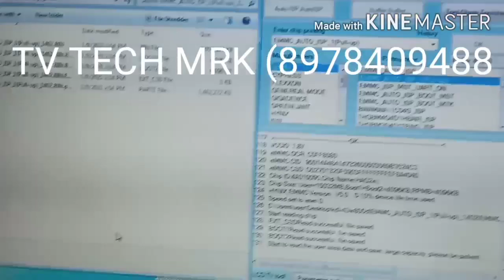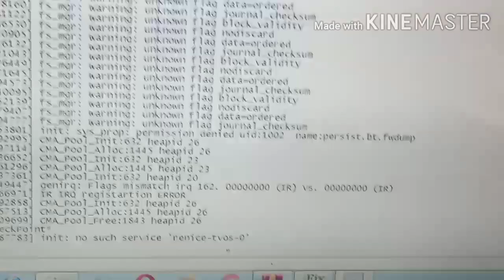(Telugu)-training class(8978409488)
Training class